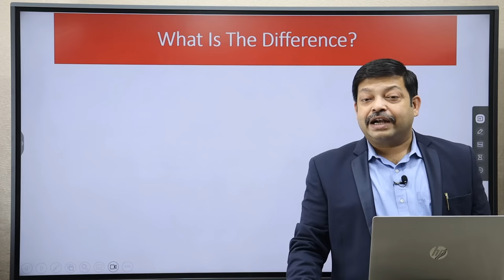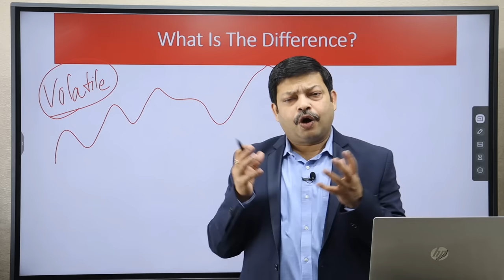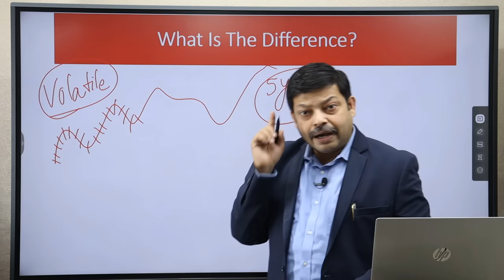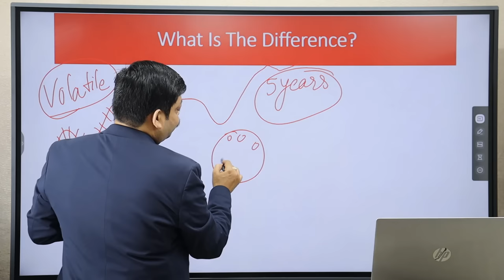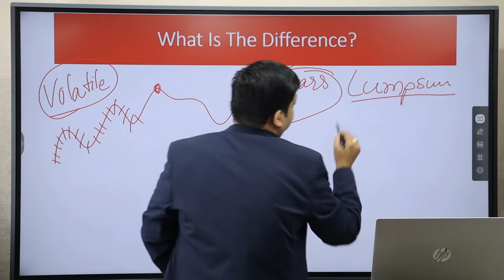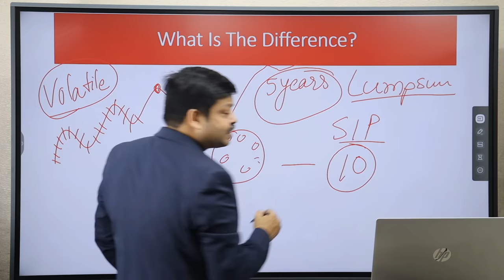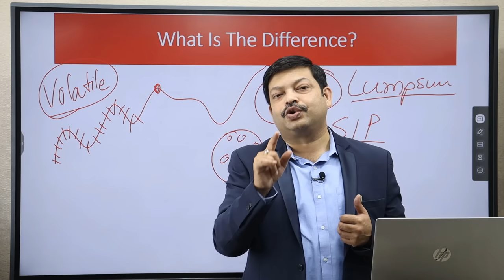MUTUAL FUND ME SIP KAREIN YA ONE TIME INVESTMENT - KYA HAI SAHI, KISME HAI JADA FAYDA?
Link to join my 3 days evening live training session at discount

In this video you will get answer from Viplav Majumdar Certified Financial Planner - CFP
1) In mutual fund SIP or One time investment, which one is better?
2) Investing in Sip is better or one time in mutual funds?
3) should I invest in lumpsum in mutual funds?
4) When should I invest in mutual funds?
5) How to decide - SIP or Lumpsum, what is better for me?
6) How to time the market in mutual funds?
7) When to invest in sip or lumpsum one time?
8) Risks in one time investment in mutual funds?